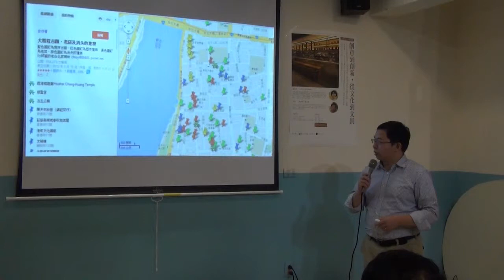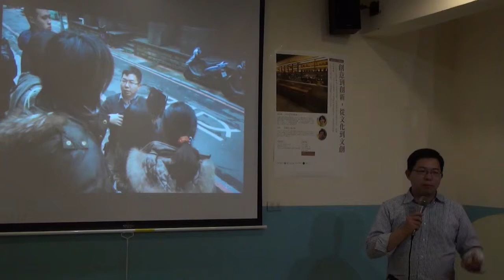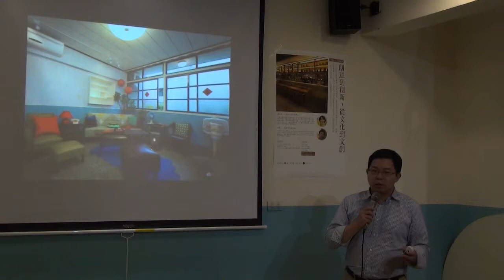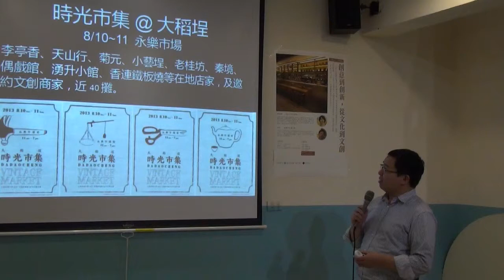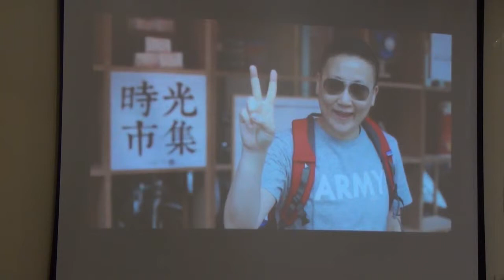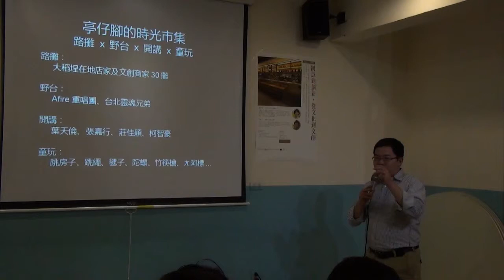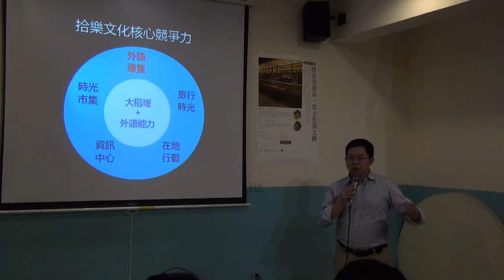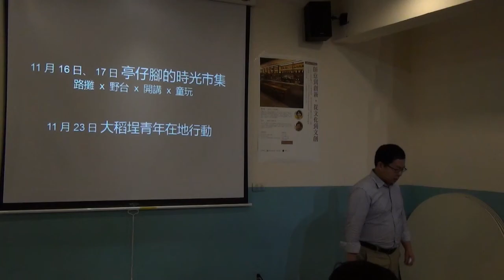臺大創聯會 x 交點 - 邱翊 - 文化創意產業與大稻埕文化創新